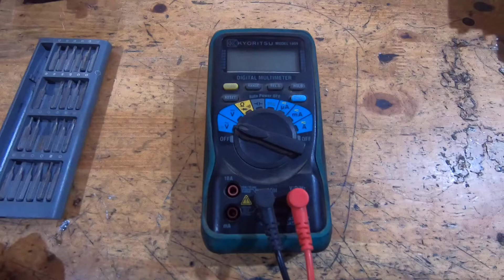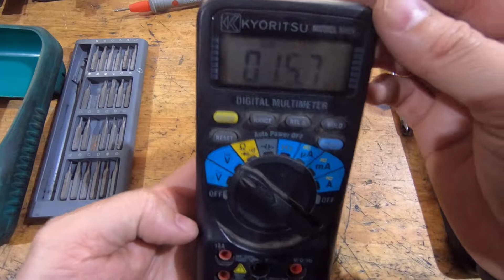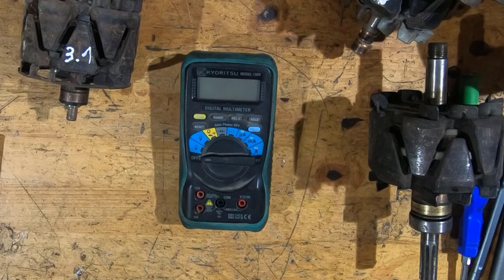chém gió về em đồng hồ kioritsu #1009